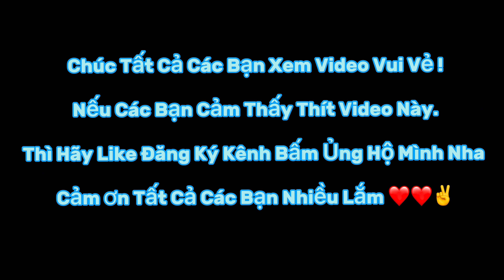Cá Lóc Đồng Nướng Rơm Và Những Màn Cà Khịa Của Thảo Nguyên / Long Hồ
Hj mấy bạn nay mình làm cá lóc đồng nướng rơm ăn theo kiểu dân dã nha các ban, Thảo Nguyên đòi làm món này mình thì làm còn bả theo khịa mình miết à .thế thì cho cây vừa trưa các bạn 😂😂👌❤️
Xin Chào Tất Cả Các Bạn,Chào Mừng Tất Cả Các Bạn Đã Đến Với Kênh LONG HỒ❤️❤️

Mình Sẽ Mang Những Video Giải Trí,Hài Hước Và Hài Hước Đến Với Các Bạn..

Các Bạn Có Ý Tưởng Nào Hay Muốn Mình Làm,Hay Là Thử Thách Gì Hãy Comment Cho Mình Biết Nha...

Các Bạn Nhớ Bấm ĐĂNG KÝ+LIKE+SHARE Để Nhận Được Những Video Sớm Nhất Và Để Cho AE Mình Có Nhiều Động Lực Làm Ra Nhiều Video Thật Hay Hơn Nữa Nha 🫶✌️👌

CHÚC TẤT CẢ CÁC BẠN XEM VIDEO VUI VẺ LUÔN LUÔN GẶP NHIỀU MAI MẮN VÀ THÀNH CÔNG TRONG CUỘC SỐNG🖐✌️💗💗

Tui Luôn Tôn Trọng Người Làm Ra Video Mọi Thất Mất Về Bản Quyền...?